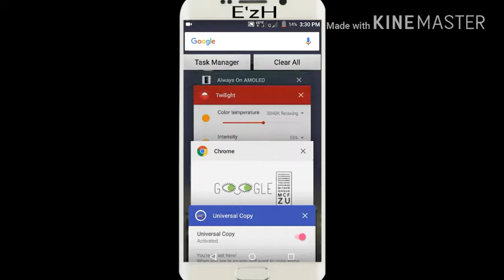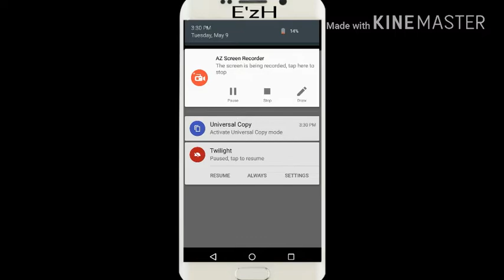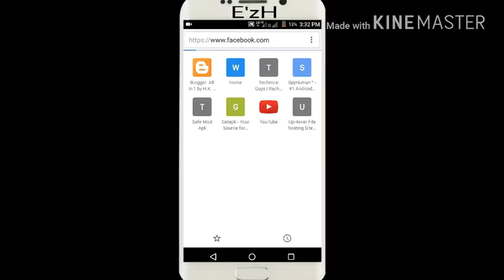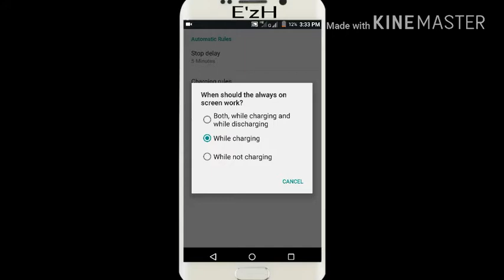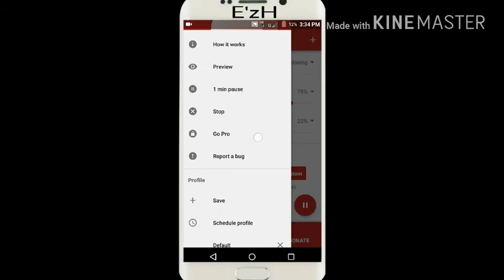APPS MUST HAVE IN YOUR ANDROID DEVICE IF YOU ARE INTERNET USER